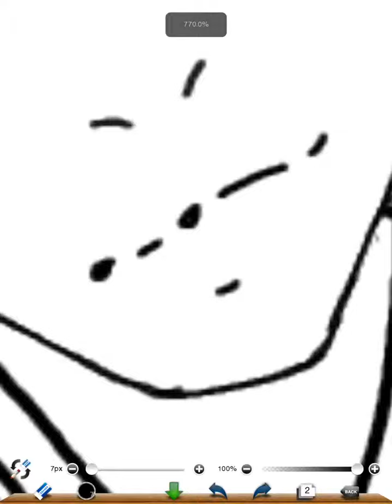sly and immortal under a tree